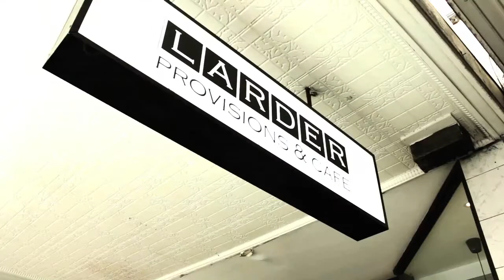Larder Provisions & Cafe, Melbourne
Looking for that something special and unique for your Christmas feast this year? Look no further that Larder Provisions & Cafe in Malvern, Melbourne! This funky little cafe and gourmet food store in Melbourne's south side has a huge range of over 1000 products sourced from local farmers and producers many of which you wouldn't find in other stores. Watch the video to see the vibe and range Larder have to offer and hear from Michelle; the friendly & passionate owner of Larder Provisions & Cafe!

Visit Larder!
151 Glenferrie Rd, Malvern VIC 3144
©Larder Provisions & Cafe 2012

This video was created by Dalliance Media. Visit us at dalliancemedia.com